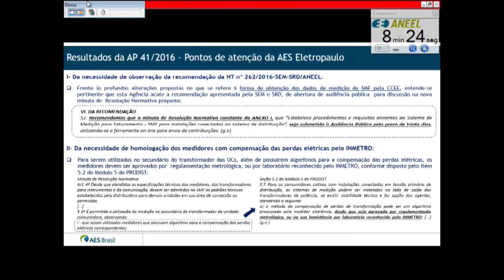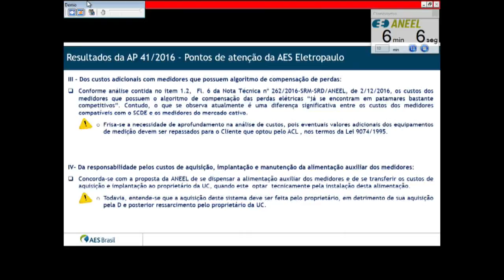Item 3 - 4ª Reunião Pública Ordinária ANEEL 07/02/2017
Item 3. Processo: 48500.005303/2013-37. Assunto: Resultado da Audiência Pública nº 41/2016, instituída com vistas a colher subsídios e informações adicionais ao aprimoramento de regulamento referente aos procedimentos e requisitos atinentes ao Sistema de Medição para Faturamento – SMF para instalações conectadas ao sistema de distribuição. Relator: Diretor Reive Barros dos Santos.